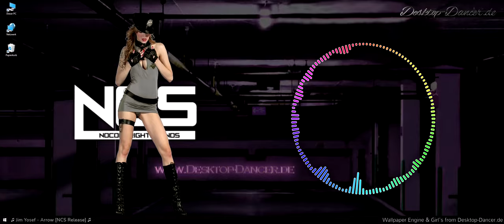♫ Best of NCS MIX 2021 Vol 73 by Desktop Dancer Music ♪ iStripper Girl s ♫